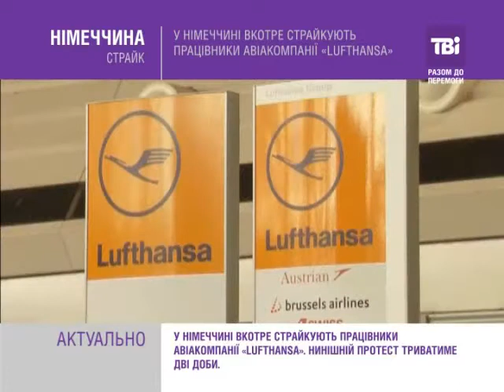TBiNEWS від 20.10.2014